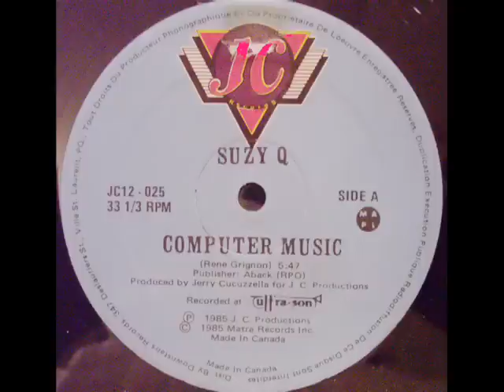SUZY Q - COMPUTER MUSIC.flv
SUZY Q - COMPUTER MUSIC